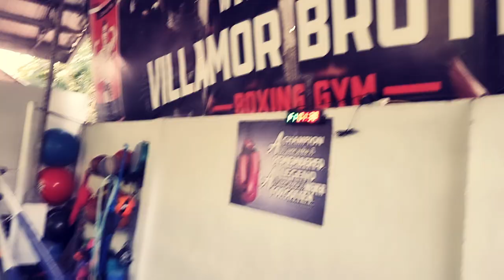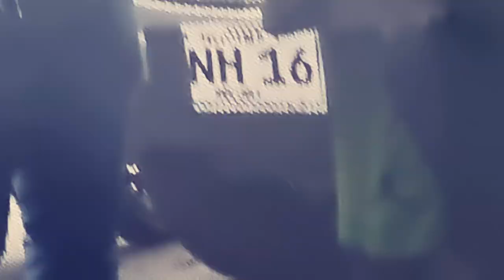FIRST TIME at VILLAMOR BROTHERS Boxing Gym | Madaming Mga SIKAT na BOXERS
inquiry(at)powcast.net